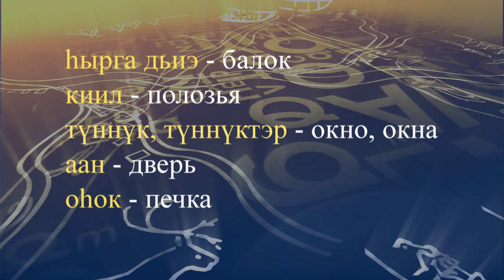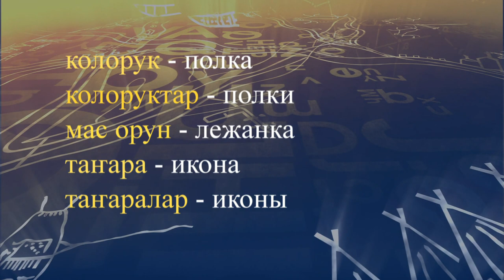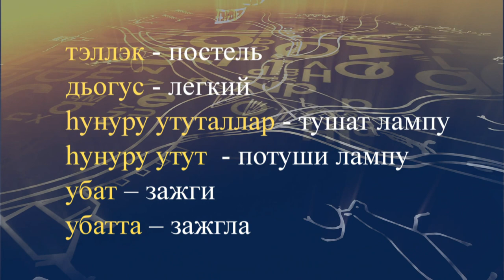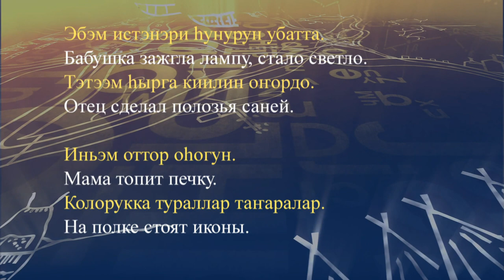teleuroki dolgan 04